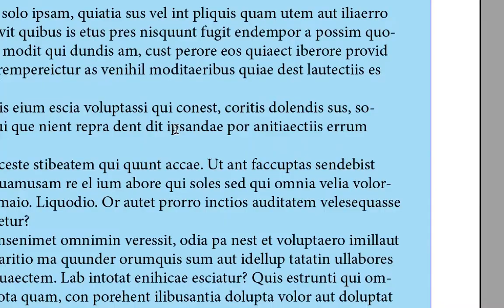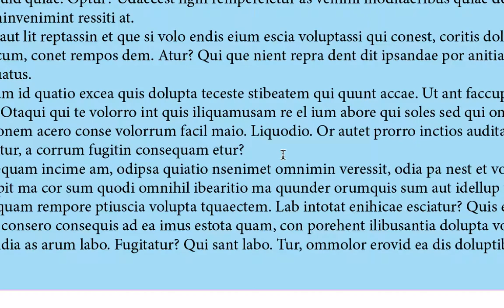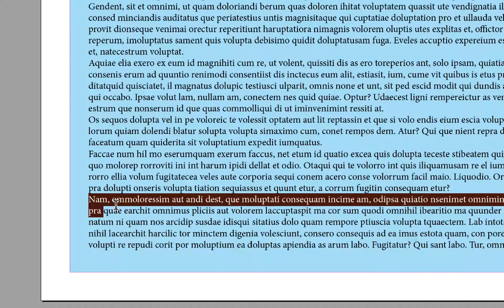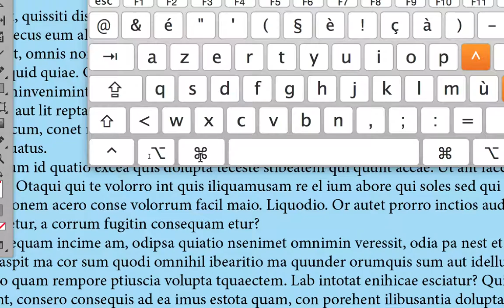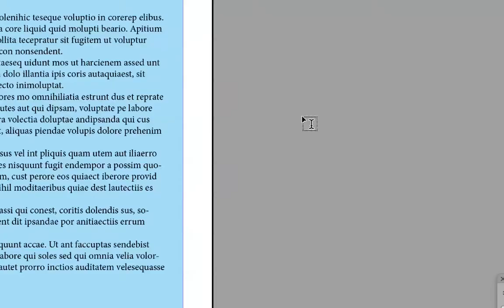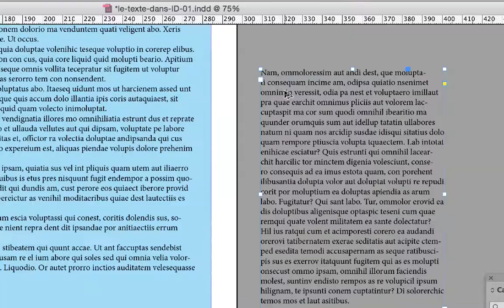part 07 comprendre le travail du texte et son chainage dans Adobe InDesign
C'est gratuit !